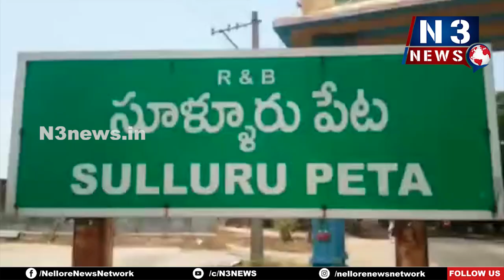NMU జనరల్ బాడీ సమావేశం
సూళ్లూరుపేట RTC డిపో నూత‌న క‌మిటీ ఎన్నిక‌